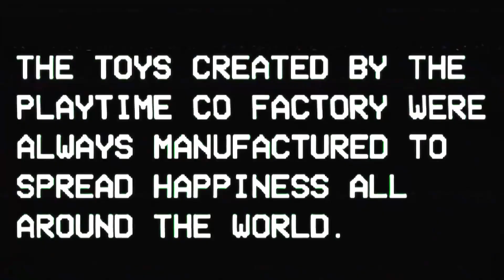Poppy Playtime Chapter 3 OFFICIAL TRAILER End of 2022 1080p FULL HD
Daisy is here in Playcare!

This trailer is a concept-mashup that shows my idea of ​​how the teaser trailer for Poppy Playtime Chapter 3 might look like.

THIS IS NOT OFFICIAL TRAILER